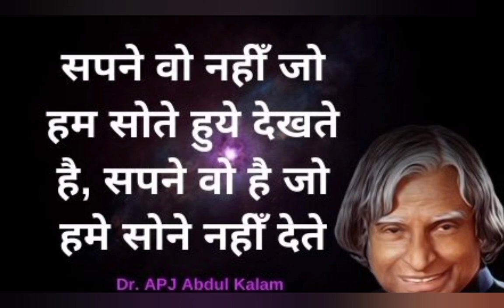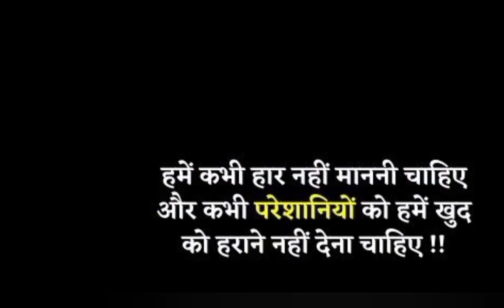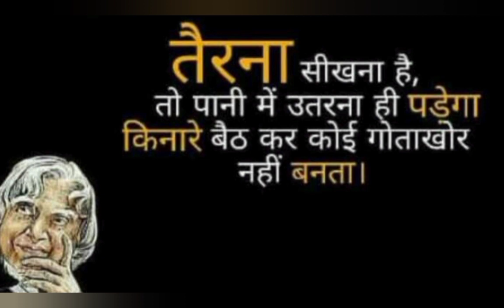Motivational video||apj Abdul Kalam quotes||Shivani Motivation